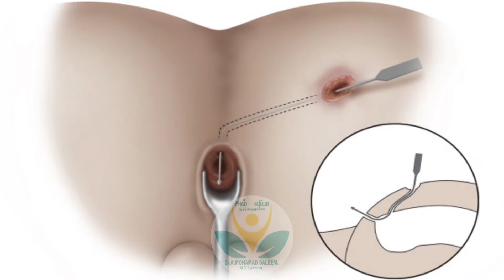மூல பெளந்திர நோய்களுக்கு சிறந்த பக்கவிளைல்லாத ஆயுர்வேத சிகிச்சை | Ano Rectal-Patient Feedback Video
மூல பெளந்திர நோய்களுக்கு சிறந்த பக்கவிளைல்லாத ஆயுர்வேத சிகிச்சை

Ano Rectal-Patient Feedback Video